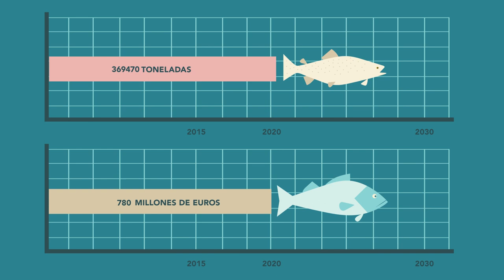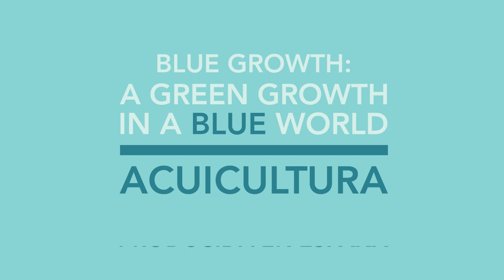Día de la Acuicultura (IV)